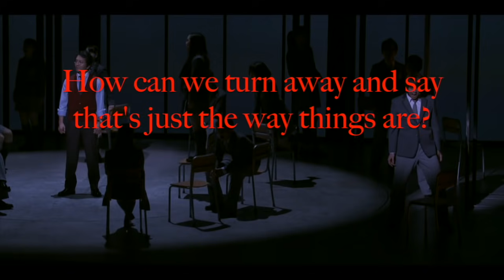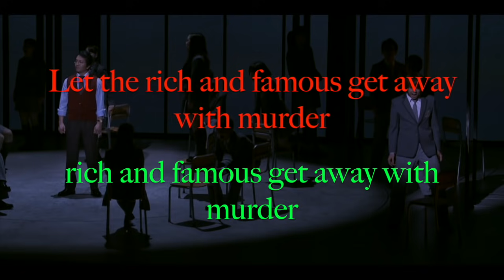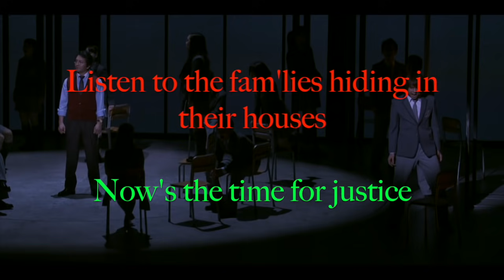Death Note Musical English NY Demo: Where is the Justice? w/ lyrics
I do not own Death Note the Musical or anything to do with it.
(There are a couple more verses in this one than in the previously released version of this song)

Singers: Jeremy Jordan & Death Note ensemble
Lyrics: Jack Murphy and Ivan Menchell